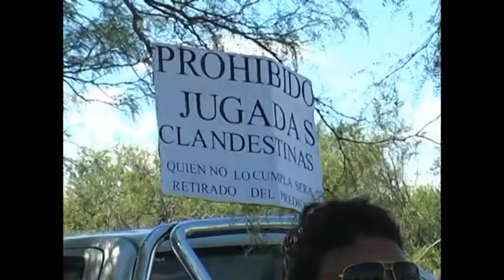MARCOS ALCARAZ el Organizador LA CALERA 2015